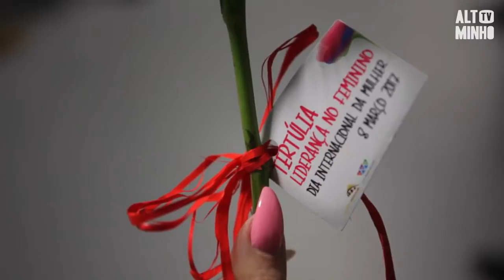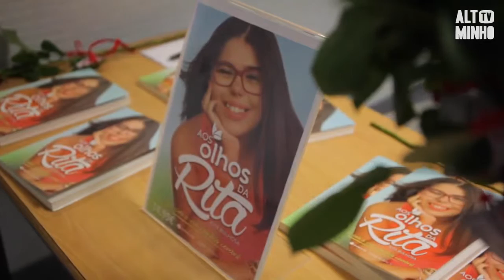Tertúlia 'Liderança no Feminino' | Dia Internacional da Mulher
O Município de Ponte de Lima realizou no dia 8 de março, pelas 21h30, no Auditório Rio Lima, a tertúlia "Liderança no Feminino". A sessão pretendeu assinalar o Dia Internacional da Mulher, que simboliza a vontade de promover a igualdade entre mulheres e homens a todos os níveis da vida cívica, política, económica, social e cultural.